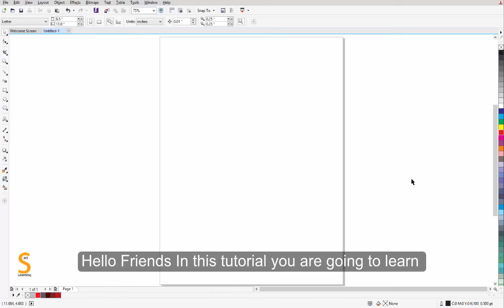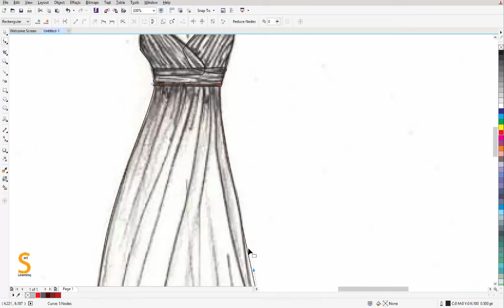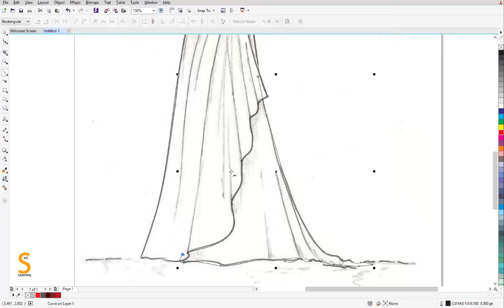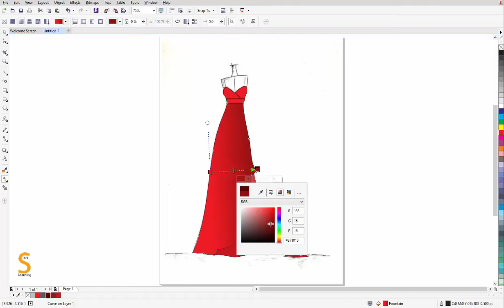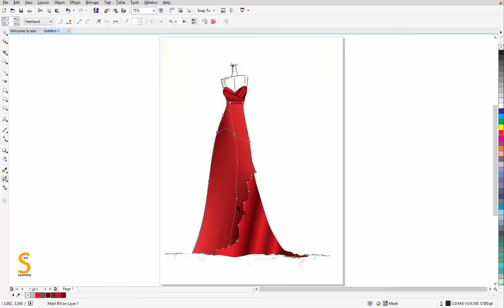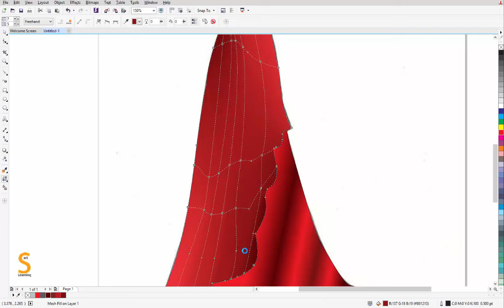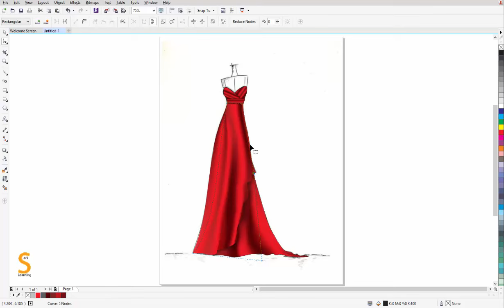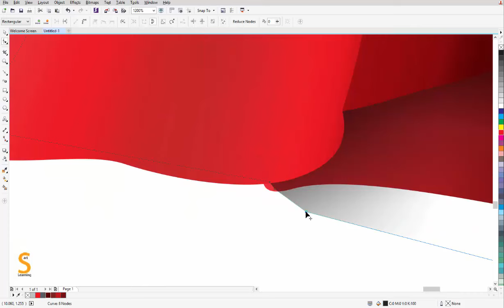Dress designing In corel draw with tutorial easy steps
In this tutorial you are going to learn how to give color and shade on your fashion dress designing. Its good for all fashion designing student who want there sketch to real effect in there project.
we are adding more videos on the same topics...so keep tuned whit us...